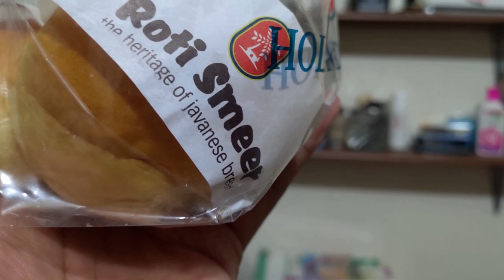Roti Enak Holland Bakery, Roti Smeer Namanya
Nah, ini dia roti yang akan kita adu rasanya dengan warmbollen tempo hari. Roti Smeer namanya. Judulnya sih, the heritage of javanese bread. Beuh, dahsyat bener kayaknya.

Semalam, Nyonya Emmet beli roti ini sebungkus yang di belakang itu kalau nggak salah isinya ada delapan potong. Harganya 20 ribu. Cocok banget lah di kantong. Dari sisi penampilannya, meyakinkan banget deh. Cocok buat sarapan pagi dengan teh atau kopi, atau buat bekal anak ke sekolah. Seperti apa? Yuk kita simak.